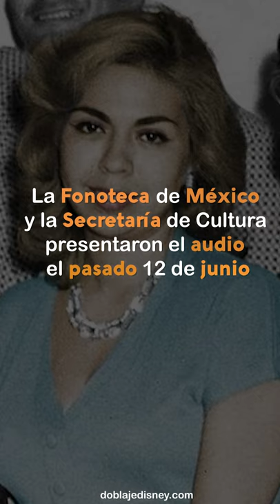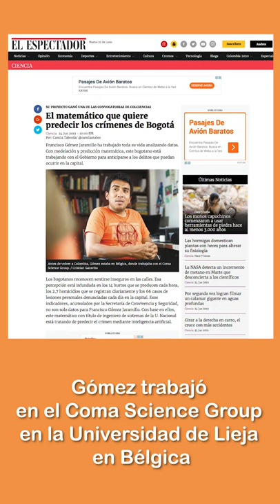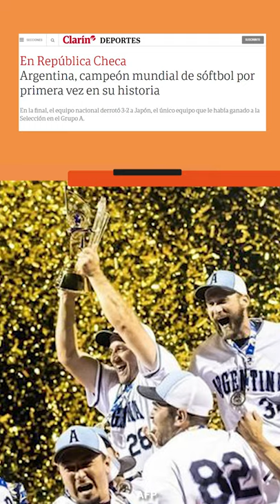¿Es o no es la voz de Frida Kahlo? - A La Mano con Mónica Jaramillo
[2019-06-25] A La Mano con Mónica Jaramillo. ¿Es o no es la voz de Frida Kahlo? David Murcia Guzmán fue deportado desde EE.UU., la insólita patada de Jara a un hincha en la Copa América, ¿merecía expulsión? Estas y más historias del día en ALaMano.

Más información

DMG

Predicciones matemáticas

Frida Kahlo